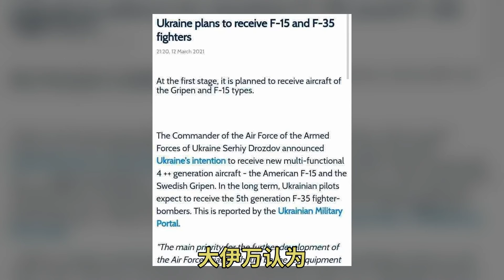中国企业索赔45亿美元！收购乌克兰“马达西奇”失败，中国军迷的“梦想”破灭了？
的马达西奇寄予了太多的期待 不知道多少人希望借着收购马达西奇 把苏联大涵道比航空发动机的设计技术学到手 甚至还有人认为 收购马达西奇可以 的一纸诉状、和要求乌克兰政府赔偿45亿美元的诉求 虽然单凭一纸诉状 无法说明这起收购案未来的最终走向 但是起码证明 我国相关企业在马达西奇收购案中遭遇到了一定的困难 这笔收购将如何仲裁 那么 这纸价值45亿美元的诉状 是否能够得到公正的仲裁 我国相关企业在未来是否能够拿下马达西奇公司呢 听着耳熟 没错 就是2016年一手炮制 系列 已经大量装机、性能和通用电气T-700涡轴发动机比较类似的FWZ-10发动机等 而且这两款发动机的综合性能均已超过了马达西奇能够提供的版本 其次 由于中、乌两国在航发设计技术路线、设计标准和设计规范上基本不相同 因此 二者拿出来的产品实际上是大相径庭的 而且唯一能够确定的是 未来我国的航空发动机 大概率不会沿用俄、乌等国惯用的俄标 因此 从技术角度来说 马达西奇公司的收购与否 对我国航发工业技术水平的提高、部队的装备建设 虽然确实有一定的意义和作用 但是 这种意义似乎也没有大多数军迷想的那么强就是了 收购马达西奇变数太多而从最近几年来乌克兰国内政局看 尤其是 开始运作马达西奇收购案的节点2016年 咱们虽然不清楚投资人当时的风评是怎么做的 只能说无论从何种角度来看 马达西奇收购案都是一桩风险相当高、不确定性因素非常大的跨国收购案 一方面 该收购案牵涉到敏感的航空发动机制造技术 虽然对中国来说甚至第三方来说 马达西奇目前掌握的航发制造技术、掌握的航发既有产品线不算什么高不可攀的科技 但毕竟是国际上、尤其是西方国家眼里的 对于马达西奇收购案 未来也确实不容乐观 大家翘首以盼的中国拿到D-18T发动机技术、大型运输机制造技术一夜突破的场景 更是不可能出现的事情 中国的航空发动机制造 还需要更多的以我为主 才能获得最终突破 2018年珠海航展 天骄航空和马达西奇联合参展 结果这一场收购案走下来 花了五年多时间 不知道花费了多少投资人的资金 就换来了一纸诉状...怎能不让人愤慨呢 马达西奇的能力被高估了不过 按照大伊万一以贯之的观点 这一轮马达西奇收购案 咱们暂且不讨论投资人怎么认为 就比如最典型的 记得连大伊万的一个哥们都曾经兴致勃勃地跟大伊万说 收购马达西奇 明显想错了 况且 以目前马达西奇公司的技术实力而言 估计制造D-18T的能力也已经被消耗的差不多了 毕竟和著名的尼古拉耶夫造船厂一样 马达西奇公司的产业配套在苏联解体前 也是全联盟实施的配套 在苏联解体、俄乌交恶的情况下 马达西奇公司根本得不到任何来自俄罗斯方面的技术支援 加上几轮混乱的私有化、国有化来回折腾 目前 没有任何证据能够证明 马达西奇公司依然具备制造D-18T发动机的能力 大伊万查遍了新闻报道 也没有马达西奇公司在最近几年下线该型甚至大修该发动机的报道 实际上 目前马达西奇公司仅存的发动机研发、制造能力 集中在中小推力涡轮风扇发动机和直升机使用的涡轴发动机上 比如AI-222-25系列小推力涡扇发动机 该型发动机目前供我国L-15 乌克兰胜诉可能性不大 但因为赔偿额很高 如果败诉 乌克兰也无法支付这笔金额 单单从这个意义上来讲 我国相关企业向海牙常设仲裁法院提诉 咱们说句不太好听的话 主要是 的 而是扎波罗热伊夫琴科设计局设计 设计发图形成工艺图纸后交给马达西奇承制 而马达西奇本身是不具备此类发动机的研发、设计能力的 因此 这些军迷认为我们采购马达西奇 能把D-18T大涵道比涡扇发动机的设计资料给 称由于自己在乌克兰国内、在马达西奇公司收购案中遭到